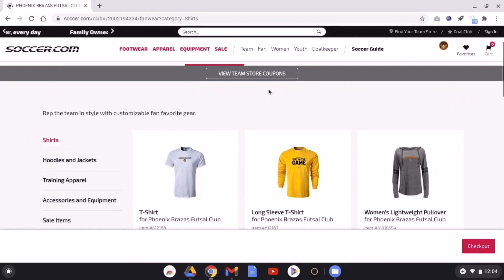Welcome to a new futsal era Brazas Nation - BRAZAS TV